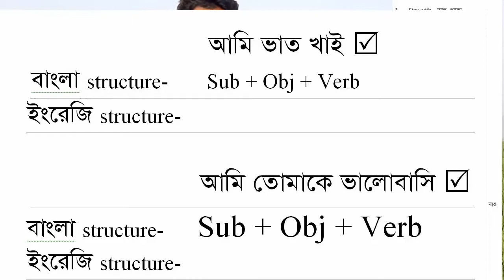Preposition দিয়ে ছোট বাক্য বানায় কোন গ্রামার ছাড়ায় || Make Sentences with no grammar